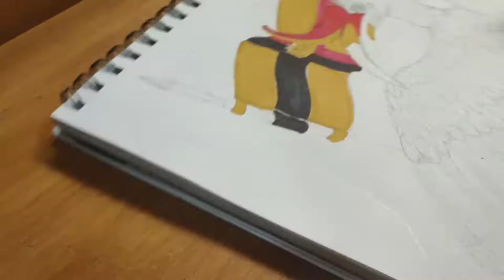Happy Sarawak Independence Day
Drawing Rhinoceros Hornbill